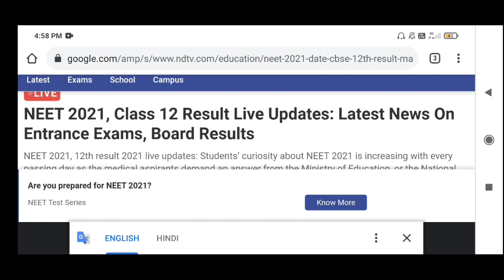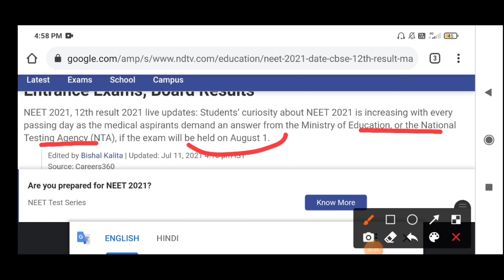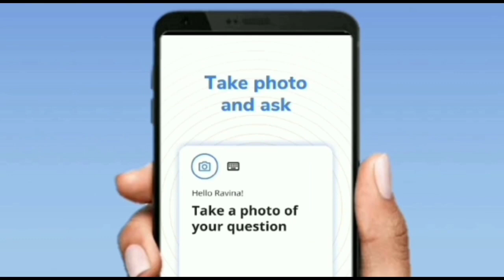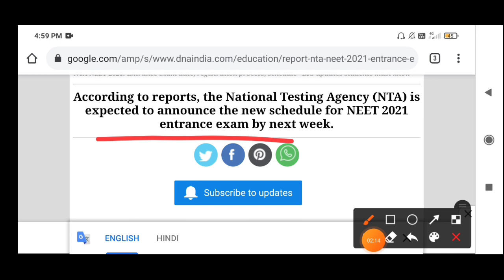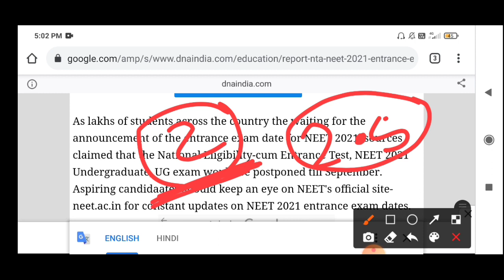खुशखबरी💥: NEET 2021 Exam New Date | NEET 2021 Latest News Today | NEET 2021 Update |Application Form